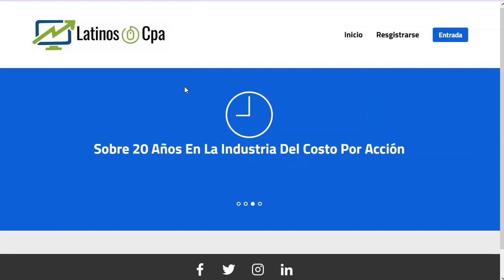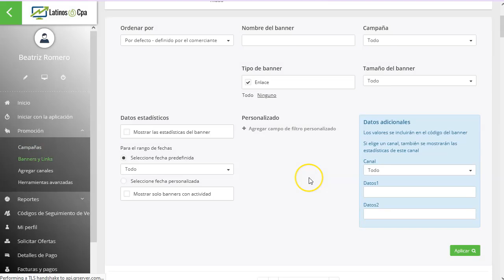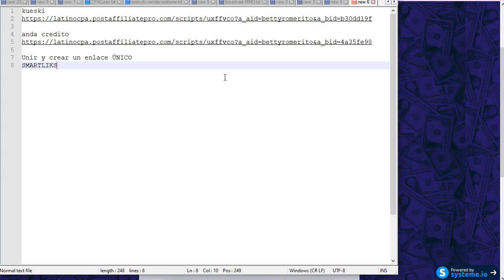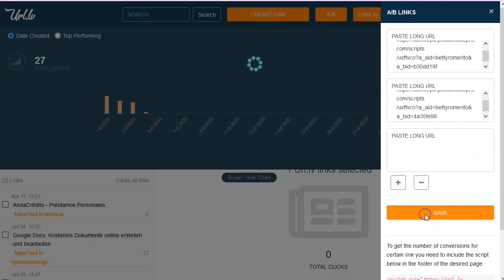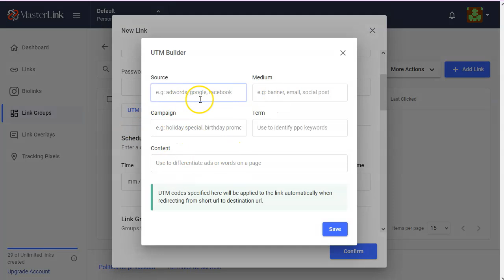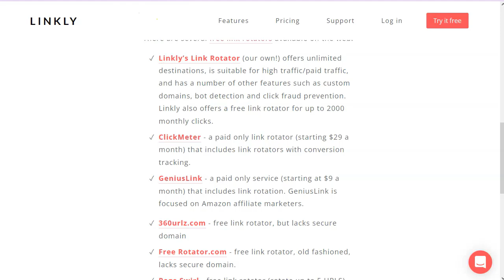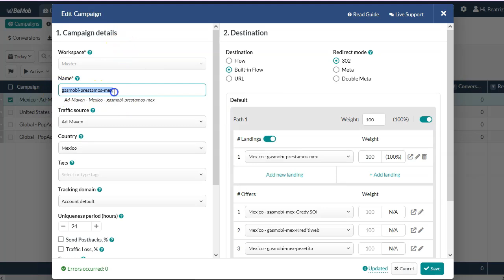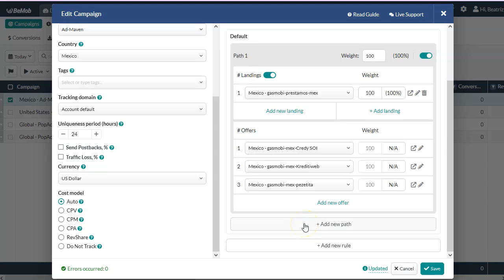¡ROTADORES! Encuentra las ofertas ganadoras 😁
Hoy tengo para vosotros un video “Técnico” de esos que son un poco largos, pero tienen un componente técnico que nos ayudará a mejorar nuestro desempeño como marketers.
Esta técnica de rotadores la aplico específicamente para encontrar buenas ofertas (probando varias en la misma landing), y para encontrar buenas geos, probando la misma oferta en varios países.

Me ha dado grandes satisfacciones y sobre todo, me ha evitado perder dinero en ofertas que no convierten.

Atentos amigos que os voy a mostrar varias alternativas para que podáis hacer vuestros propios enlaces rotadores de ofertas CPA o de las que sean.
La mayor parte de los rotadores son en realidad acortadores y los mejores, desde luego vienen integrados en los trackers.

Dale al play y puedes parar en cualquier momento el video si algo no te queda claro, que para esto está en youtube :)

¡VAMO$!

Saludos
Betty Romerito

★★⚠️IMPORTANTE ⚠️★★